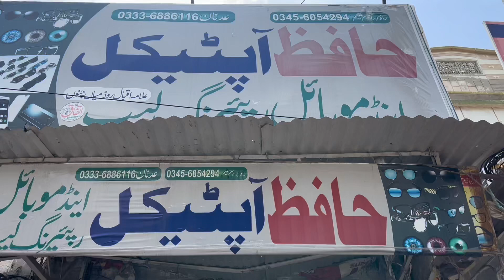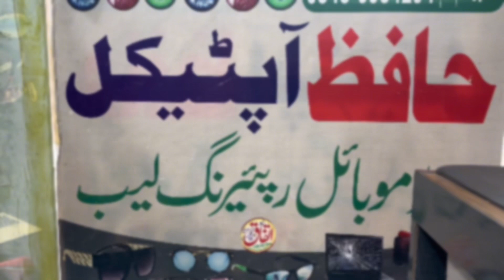31 July 2023